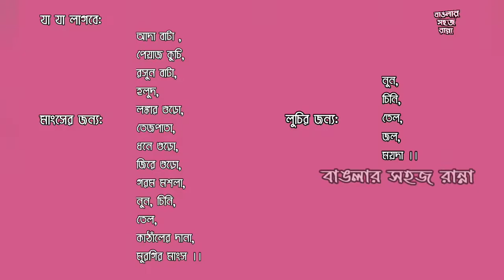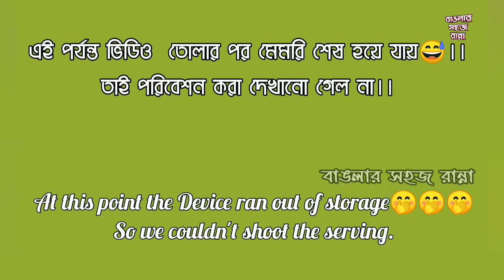কাঠাঁল দানা দিয়ে মুরগির মাংস কষা আর লুচি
কাঠাঁলের দানা তরকারি তে ব্যবহার হচ্ছে বহুদিন থেকেই। এবার আমাদের চেষ্টা, কাঠাঁলের দানা দিয়ে মুরগি কষা।।

এটা যদিও  একটা পরীক্ষামূলক রান্না,  কিন্তু স্বাদে দুর্দান্ত।

বানিয়ে দেখো বাড়িতে, আর বন্ধুদের সাথে শেয়ার কর।